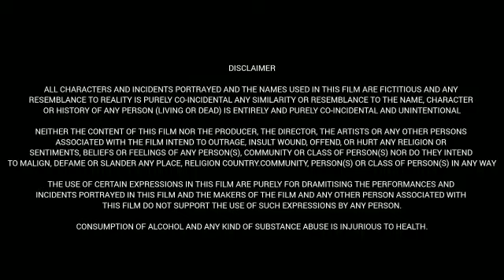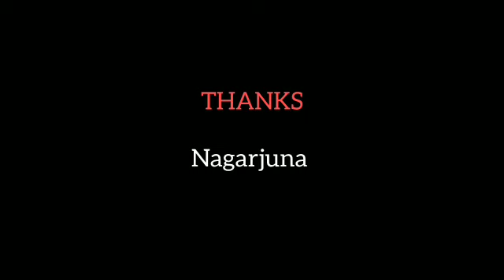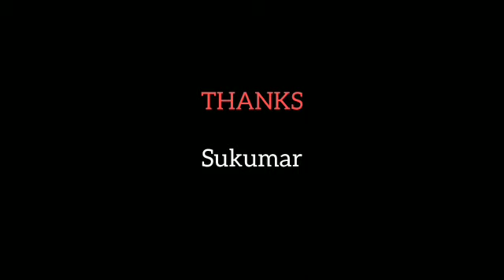Janatha Garage (2016) || N.T.R || Mohanlal || Samantha || Nithya Menen || Full Movie Facts & Review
Movie: Janatha Garage

Cast:
Mohanlal as Sathyam, Anand's paternal uncle
N. T. Rama Rao Jr. as Anand, Sathyam's nephew
Unni Mukundan as Raghava, Sathyam's son
Nithya Menen as Anu, Anand's classmate, later wife
Samantha as Bujji
Rahman as Shiva, Sathyam's brother and Anand's father
Suresh as Suresh, Bujji's father and Anand's maternal uncle
Sai Kumar as K.Chandra Shekar IPS, Commissioner of Police and Anu's father
Sachin Khedekar as Mukesh Rana
Devayani as Padma, Sathyam's wife
Ajay as Bose
Brahmaji as Shankar
Sithara as Bujji's mother
John Kokken as Satpal Singh
Vijayakumar as Chief Minister
Rajiv Kanakala as Vikas, a government employee
Ashish Vidhyarthi as Raghava's business partner and politician
Anitha Chowdary as Anu's mother
Surya as Sathyam's cousin
Vidisha as Riya, Raghava's wife and Mukesh's daughter
Banerjee as Saidulu
Aathma Patrick as Seena
Meena as Vikas's wife
Sravan as Mukesh's henchman
Ravi Prakash as Dinesh Kumar IPS
Rajitha as Dinesh's mother
Jeeva as Bujji's boss
Appaji Ambarisha Darbha as IAS officer
Chalapathi Rao as Director General of Police
Vennela Kishore as Pyarelal
Vidhya Vijayakumar as Anand's friend
Kajal Aggarwal as Bangaram in a special appearance in the song "Pakka Local"
Syed Sohel as Himself in an uncredited role in "Pranamam" song

If you are a copyright owner and wish to have your work removed, please contact us via email  or send us a personal message, and we will promptly remove your material. We kindly request not to issue a YouTube strike, as this video is intended for movie review, group discussion, and promotion, supporting the movie team.